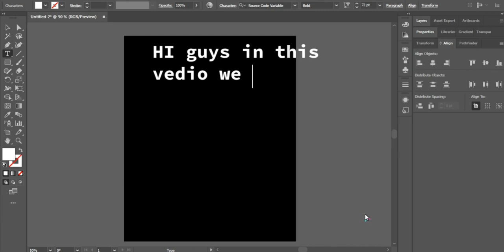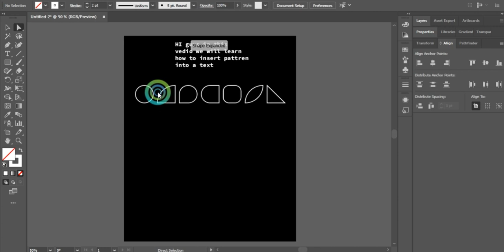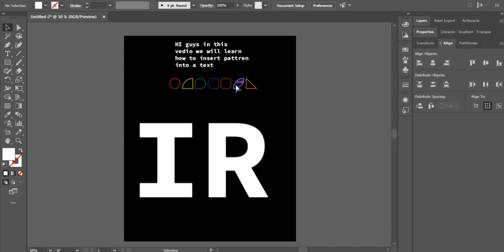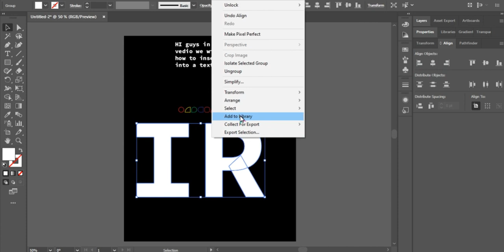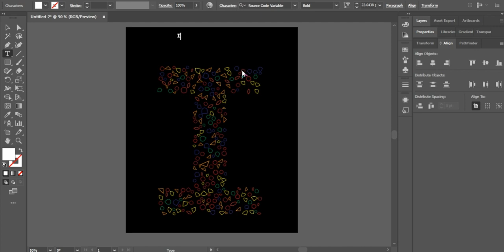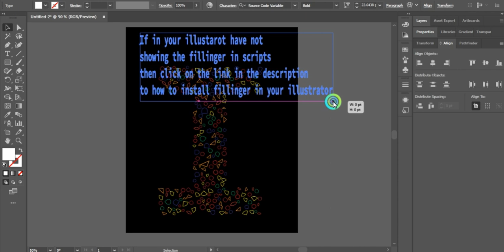How to insert pattern/shapes in text in adobe illustrator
🎨 Welcome to IR Designing - Your Creative Adobe Illustrator Hub! 🖌️

Are you ready to take your graphic design skills to the next level? Look no further! Our channel is your ultimate destination for unlocking the world of pattern-filled, shape-infused text in Adobe Illustrator. Whether you're a seasoned graphic designer or a curious beginner, we've got you covered.

🌟 What You'll Find on IR Designing: 🌟

✅ Step-by-Step Tutorials: We break down complex techniques into easy-to-follow steps. Learn how to seamlessly incorporate intricate patterns and captivating shapes into your text designs.

✅ Pro Tips and Tricks: Unlock the secrets of Adobe Illustrator's powerful features. Discover hidden tools and shortcuts that will make your creative process a breeze.

✅ Design Inspiration: Get your creative juices flowing with our inspiring design showcases. See real-world examples of stunning text designs that you can recreate.

✅ Interactive Community: Join our supportive community of like-minded designers. Share your creations, ask questions, and connect with fellow design enthusiasts.

🔷 Text Pattern Fill: Master the art of adding intricate patterns inside text, from elegant floral motifs to geometric wonders.

🔶 Text Shape Integration: Learn to blend text with various shapes, creating eye-catching logos and designs that pop.

🔷 Typography Tips: Enhance your text-based designs with typography expertise that will elevate your work.

🔶 Graphic Design Fundamentals: Brush up on the essential principles that form the foundation of outstanding design.

Ready to embark on a creative journey that will set you apart in the world of graphic design?

Join our ever-growing community of passionate designers and let's create together!

🌈 Get ready to bring color, shape, and pattern to your typography with IR Designing! 🌈